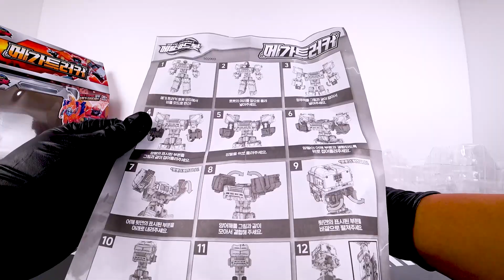메탈카드볼 메가트러커 변신!! Metal Card Ball Mega Trucker Transformation!!